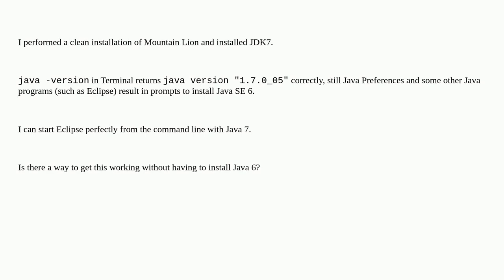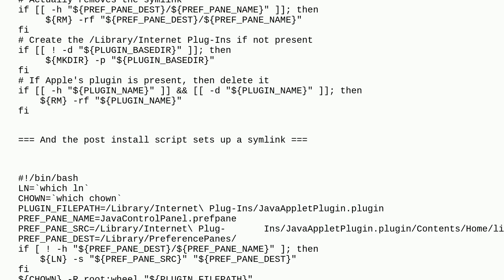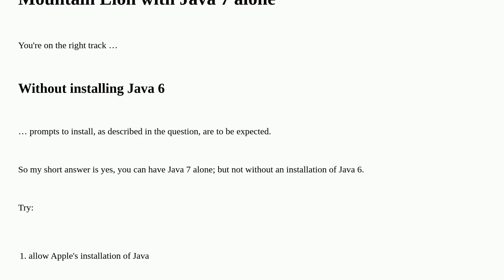Apple: Mountain Lion with Java 7 only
Mountain Lion with Java 7 only

A special thanks goes out to the awesome community

  java macos